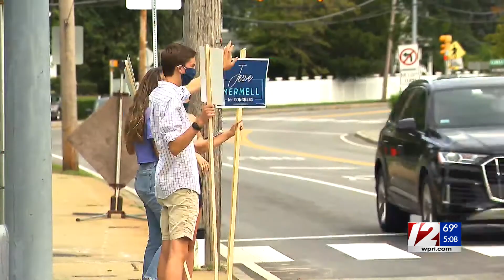‘Too close to call’ in crowded race for Kennedy’s US House seat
Democrat Jake Auchincloss had opened up a small lead over rival Jesse Mermell by late Wednesday morning in the race to replace Congressman Joe Kennedy, with a coveted U.S. House seat hanging in the balance.